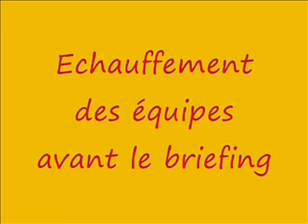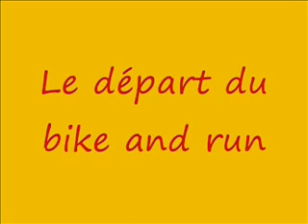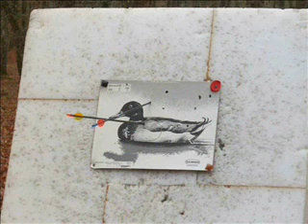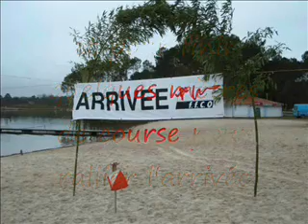RAID DES CADETS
raid multisport à casteljaloux en lot et garonne par les clubs NORD , CAC , CSC .